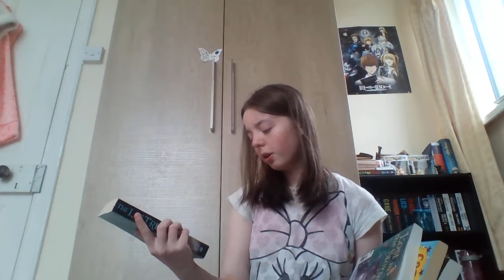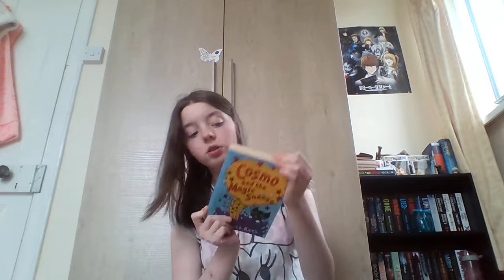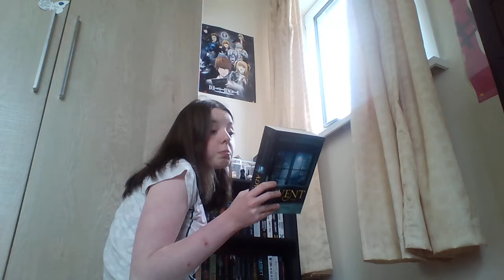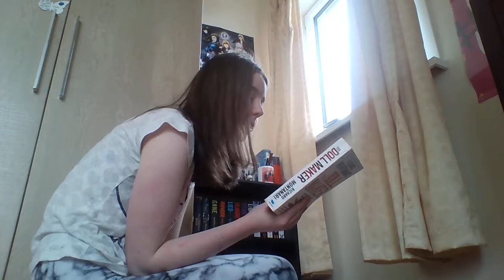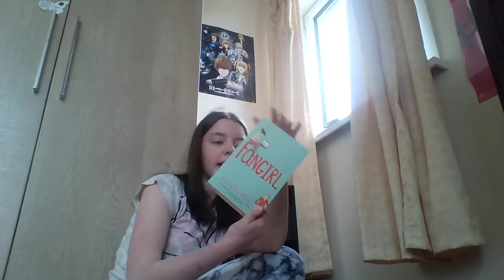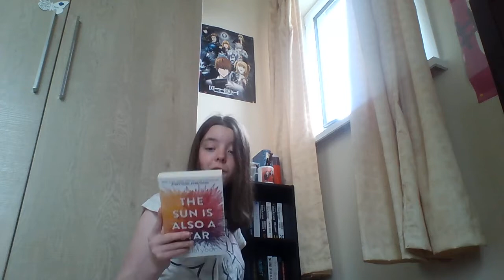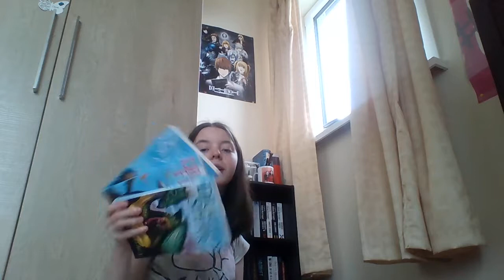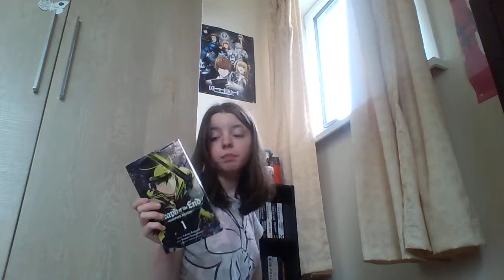Back from Hiatus? + Book Collection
This is my return to Youtube! Also, I'm gonna be honest with you, I kind of hate how long this video is...but I guess if you enjoy it it was worth it...? Comment down below if you want me to review any of the books in this video and also which out of the three video options I gave you would you like to see first because I plan on doing them all!

♡ Video suggestions are always welcome. Have one? Comment or DM me ♡